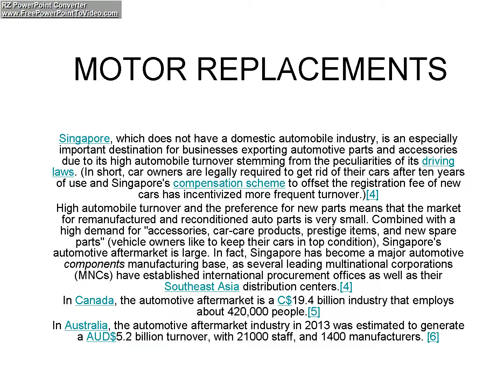MOTOR REPLACEMENTS part 4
Singapore, which does not have a domestic automobile industry, is an especially important destination for businesses exporting automotive parts and accessories due to its high automobile turnover stemming from the peculiarities of its driving laws.